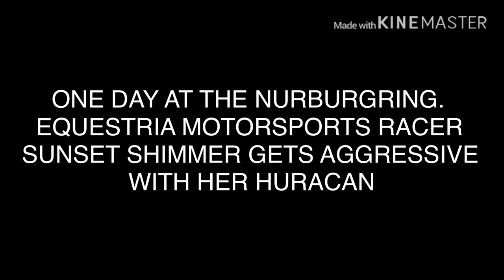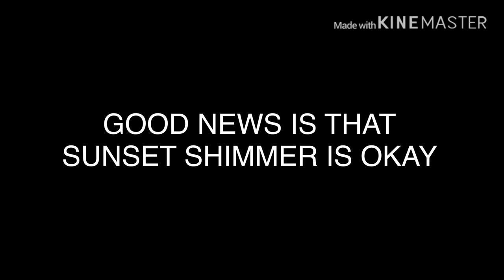Forza 7: Sunset Shimmer’s Nurburgring Practice (She didn’t fair well)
Sunset Shimmer practices the Nurburgring with her Lamborghini Huracan. But it didn’t fair so well tho

1.  Foul language
2.  Spam
3.  Bullying to other individuals
4.  Racism and sexism. (No sex jokes)